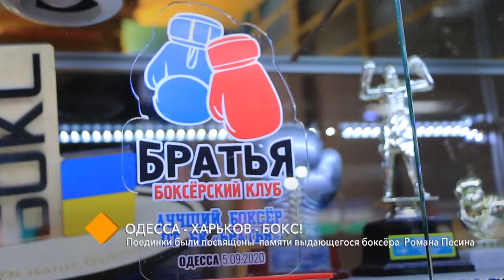Матчевая встреча сборных по боксу: поединки были посвящены памяти Романа Песина